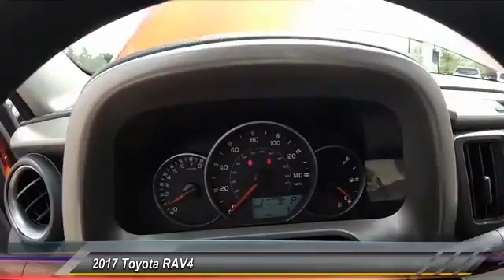2017 Toyota RAV4 HJ164381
2017 TOYOTA RAV4 Gahanna, OH
Stock# HJ164381

Toyota Direct
4248 Morse Rd

SEE LIVE HD VIDEO!!! Nicely equipped with BACK-UP CAMERA, ALL WHEEL DRIVE, LANE DEPARTURE WARNING, BLUETOOTH, MP3 Player, KEYLESS ENTRY, 29 MPG Highway, . Comes with Toyota Safety Sense! Pre-Collision System with Pedestrian Detection, Lane Departure Alert with Steering Assist, Automatic High Beams, Dynamic Radar Cruise Control! See Store for Complete Details. Comes with Toyota Care NO COST SERVICE & ROADSIDE ASSISTANCE for 2 years or 25,000 Miles, whichever comes first, 24-hour roadside assistance is also included for 2 years, and unlimited miles! *ToyotaCare covers normal factory scheduled service for 2 years or 25,000 miles, whichever comes first. 24-hour roadside assistance is also included for 2 years and unlimited miles. See Store for details and exclusions. Valid only in the continental U.S. and Alaska. Prius, Prius Plug-in Hybrid, and Prius Prime comes with an extra year of roadside assistance, for a total of 3 years from date of purchase.